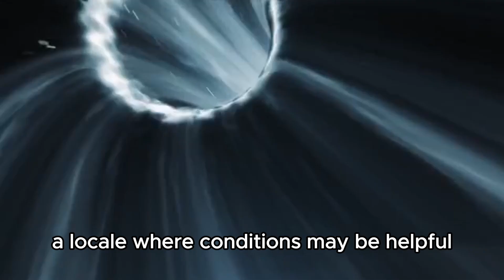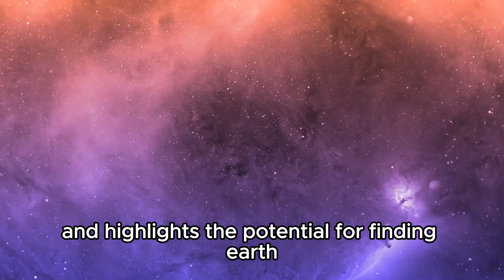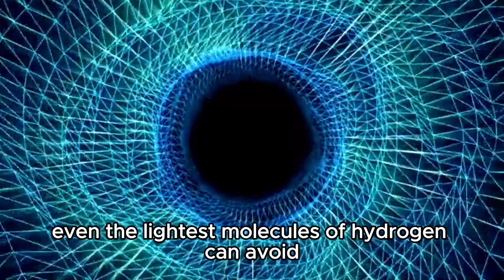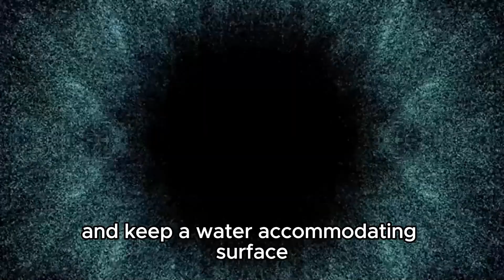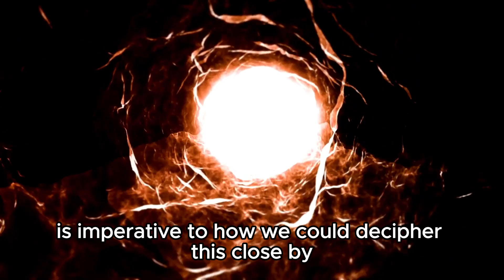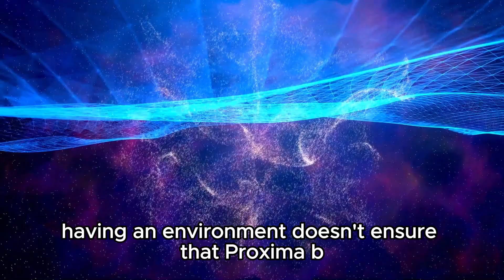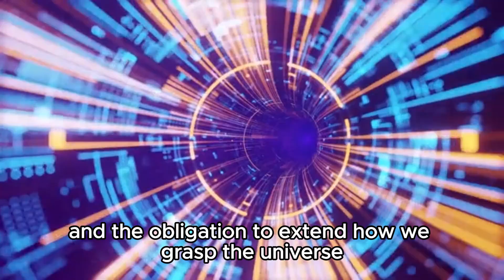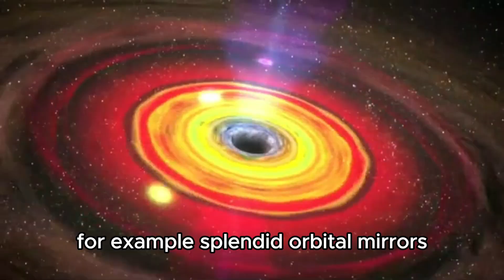"James Webb Telescope Sheds Light on Oumuamua Enigma!"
🌌In this captivating video, 🛰️ we delve into the groundbreaking revelation announced just moments ago by the James Webb Telescope. Witness the unraveling of the enigmatic Oumuamua mystery as cutting-edge technology meets the mysteries of the cosmos. 🌠

Join us as we explore the implications of this monumental discovery, shedding light on the origins and nature of this mysterious interstellar visitor. From its peculiar trajectory to its baffling characteristics, the James Webb Telescope has provided answers that were once shrouded in uncertainty. 🌌

Prepare to be astounded as we delve into the implications of this cosmic revelation, offering insights into the broader significance for our understanding of the universe. Don't miss this opportunity to witness history in the making as we unveil the secrets of Oumuamua together. 🚀🔭🌟